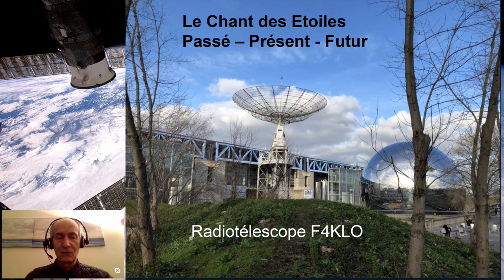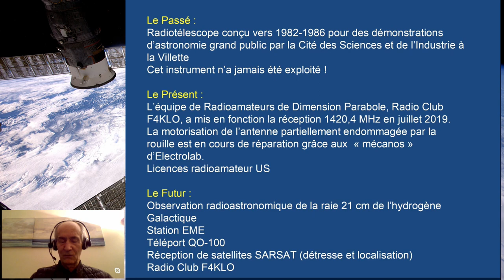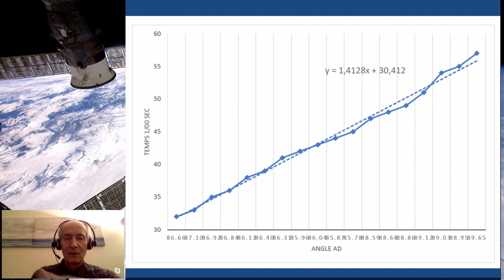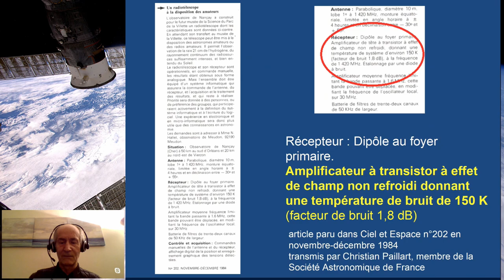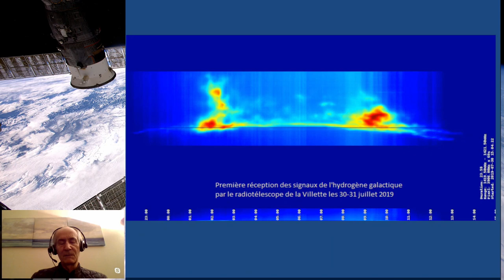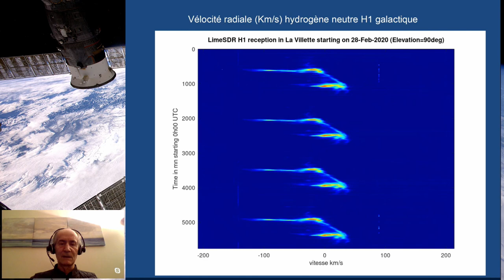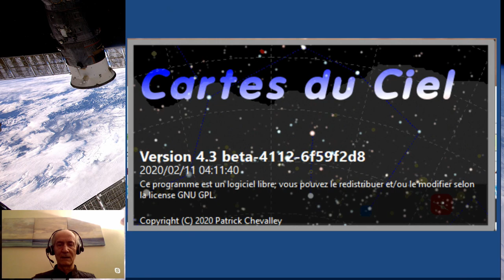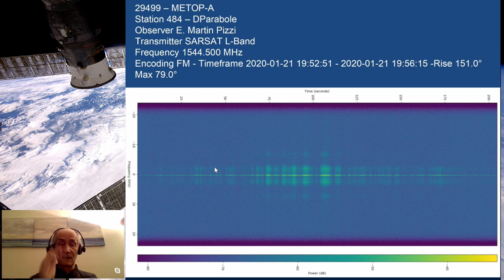Le radiotéléscope F4KLO de la Vilette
Intervenant : Bernard Pidoux F6BVP
Structure : Dimension Parabole